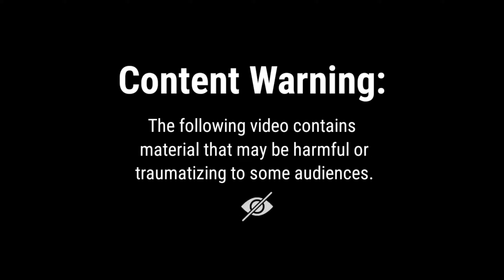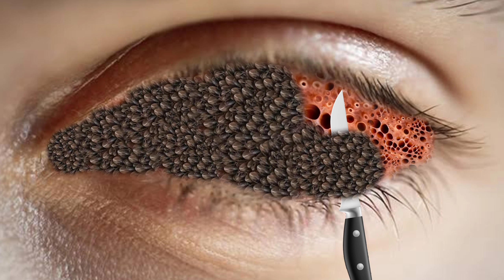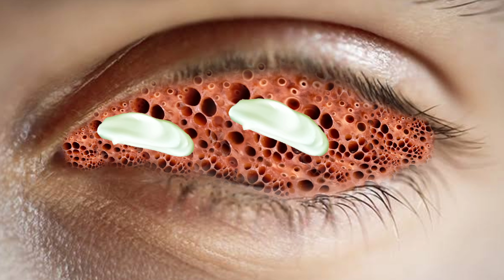Shocking Eye Treatment | Animated Deep Clean | Tick & Moggot Removal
ASMR Eye Treatment | 2d deep Cleaning Animation | Remove Dog Tick & Moggot

animation
 asmr
 asmr adhd
asmr compilation
asmr doctor
 asmr ear
asmr fr
asmr glow
asmr makeup
asmr massage
asmr roleplay
 asmr sleep
asmr sounds
 asmr tapping
asmr tiktok
asmr tiktok compilation
asmr tingles
asmr triggers
asmr video
asmr whispering
 fast asmr
glow asmr
 jojo asmr
 jojos asmr
sleep asmr
asmr for sleep no talking asmr para dormir asmr relax asmr sleep no talking asmr sleep tingles asmr to sleep asmr visual trigges stacy asmr stacy aster asmr Asmr Animation